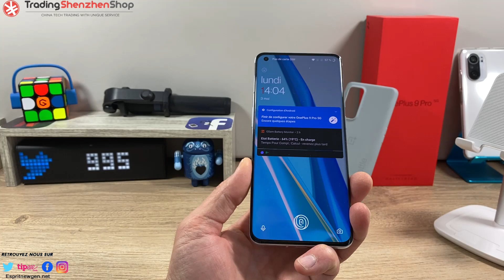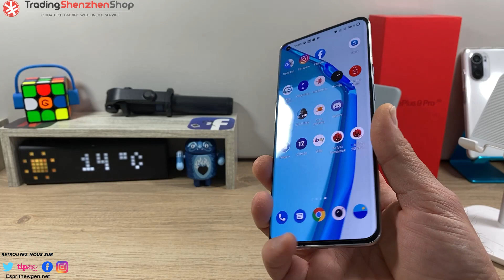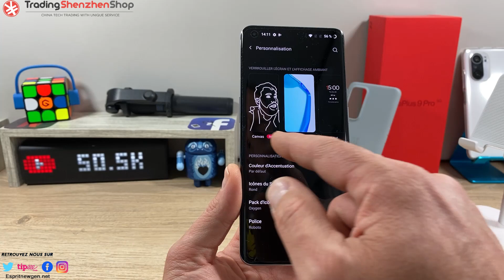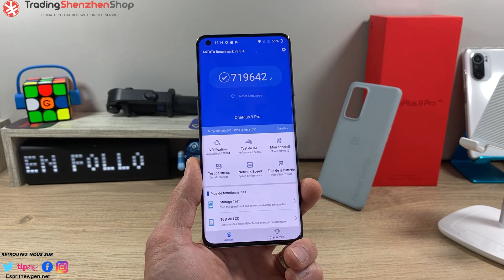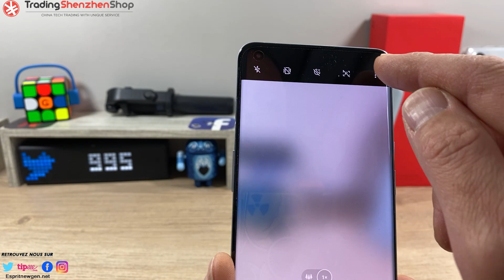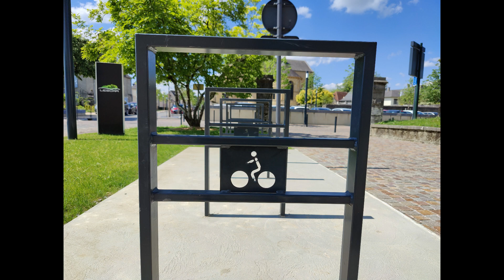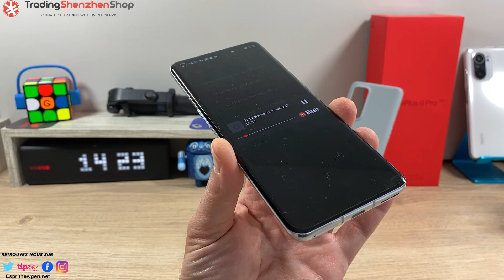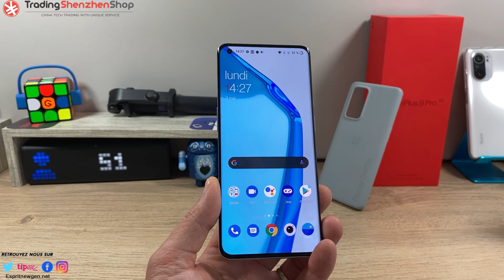Oneplus 9 Pro Test, HASSELBLAD, améliorations photos?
C’est fait, on a passé les 50000 abonnés ! Merci à tous pour votre soutien tout au long de ces dernières années. Un discord a été crée pour l'occasion et pour tous les amoureux et amoureuses de high-tech, vous trouverez un endroit d’aide et de partage !

Skype ► live:vivleceliba
Wechat ► espritnewgen

---=== ESPRITNEWSKIN ===---
Protège et personnalise ton smartphone avec ESPRITNEWSKIN